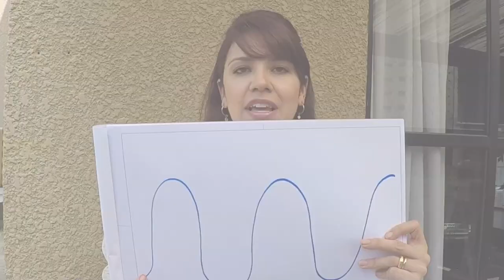SERÁ QUE ESSE É O MOMENTO CERTO PARA A PROFISSÃO?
A aviação muda é instável e devemos considerar isso para escolhermos o melhor momento de ficar pronto profissionalmente para aproveitarmos as melhores oportunidades.